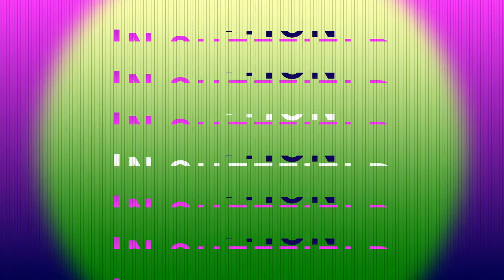After Effects Tuition in Sheffield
After Effects text animation sample to advertise 'one to one' Adobe After Effects tuition in Sheffield, UK.

I offer 'One to One' Adobe Creative Cloud application training and tuition for beginners in Sheffield, South Yorkshire.
Audition, After Effects, Illustrator, InDesign, Premiere Pro, Photoshop, Lightroom